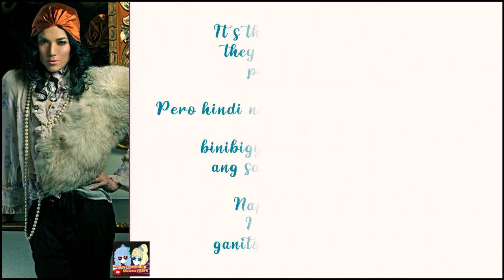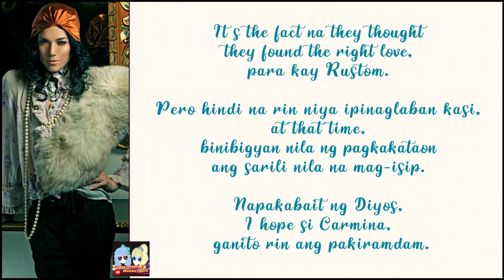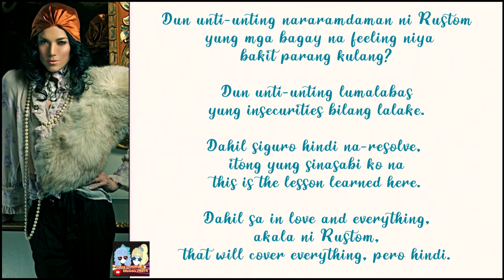"Kung ako magiging lalake ulit...siya pa rin liligawan." BB Gandanghari to Carmina Villarroel.